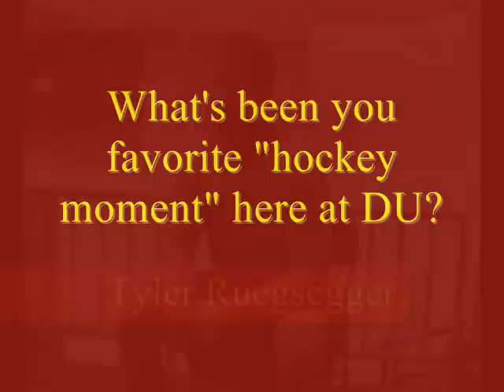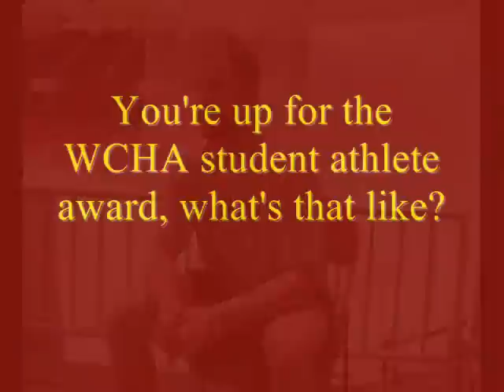Tyler Ruegsegger Hockey Q&A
We ask senior hockey player Tyler Ruegsegger how he feels going into the end of his last season playing for the DU Pioneers, what his most epic goal was like, and all the other questions users submitted on Facebook and Twitter.